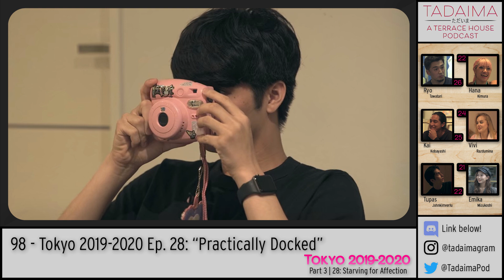98 - Tokyo 2019-2020 Ep. 28: “Practically Docked” [reupload]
What is love? Is “R” for Ryo? How can making rice be so erotic? Have Russia and Japan ever had such positive foreign relations? But most importantly, how does this water dispenser work? These questions and more, answered in this week's episode of Tadaima: A Terrace House Podcast.

Tadaima Theme Song written by Native (aka Jack McGinnis).